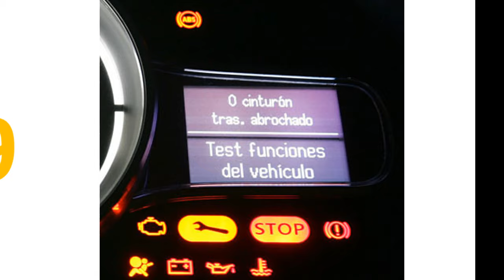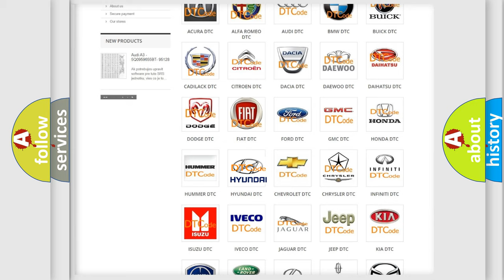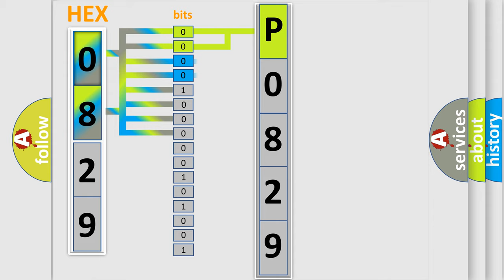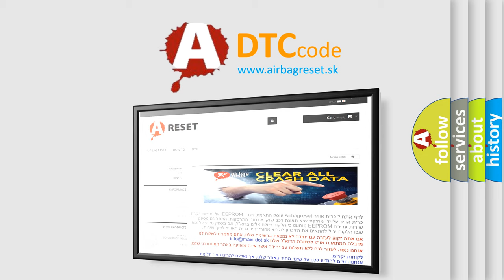DTC Hyundai P0829 Short Explanation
Contents:
0:21 Basic DTC analysis according to OBD2 protocol standard.
1:48 Insight into programming
2:58 A diagnostically understandable description of the Diagnostic Trouble Code
3:05 Basic error definition

Make:
Hyundai
Code:
P0829
Definition:
Lost Communication with Lateral Acceleration Sensor Module
Cause: